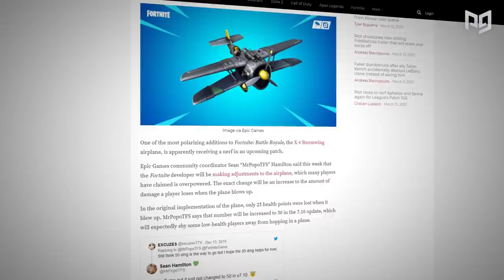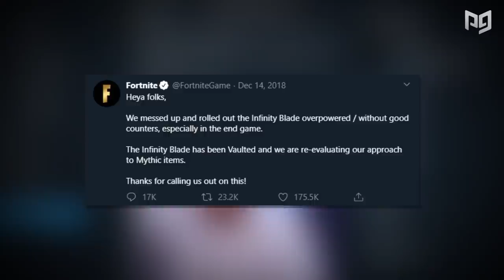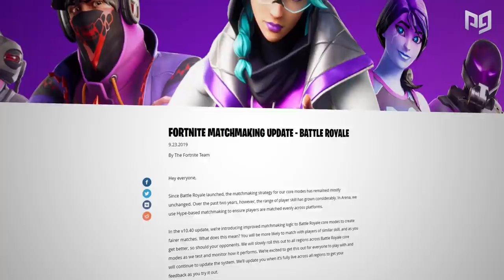How One Terrible Update Set The Stage For Fortnite's Decline